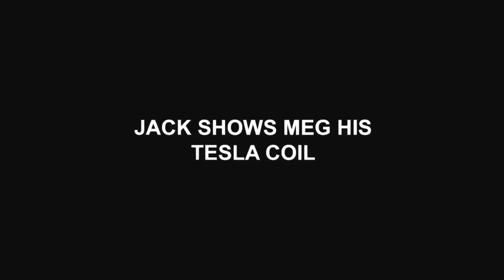Coffee and Cigarettes | Jack Shows Meg His Tesla Coil Scene 8/11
Film | By Jim Jarmusch 2003/4

Brief
Coffee and Cigarettes is the title of three short films and a 2003 feature-length anthology film by independent film director Jim Jarmusch. The feature film consists of 11 short stories which share coffee and cigarettes as a common thread, and includes the earlier three short films

This 11-vignette film focuses on the human interactions that happen while partaking in the everyday indulgence of coffee and cigarettes. Featuring well-known actors and other artists as themselves or some version thereof

The film highlights the nuances and subtle hostilities that can be a part of seemingly normal conversations. Bill Murray waits on the Wu-Tang Clan, Iggy Pop and Tom Waits get on each others' nerves and Jack and Meg White of the White Stripes discuss Nikola Tesla

Themes
The film is composed of a comic series of short vignettes shot in black and white built on one another to create a cumulative effect, as the characters discuss things such as caffeine popsicles, Paris in the 1920s, and the use of nicotine as an insecticide – all while sitting around drinking coffee and smoking cigarettes

The theme of the film is absorption in the obsessions, joys, and addictions of life, and there are many common threads between vignettes, such as the Tesla coil, medical knowledge, the suggestion that coffee and cigarettes don't make for a healthy meal (generally lunch), cousins, The Lees (Cinqué and Joie, and a mention of Spike Lee), delirium, miscommunication, musicians, the similarities between musicianship and medical skill, industrial music, acknowledged fame, and the idea of drinking coffee before sleeping in order to have fast dreams

In each of the segments of the film, the common motif of alternating black and white tiles can be seen in some fashion. The visual use of black and white relates to the theme of interpersonal contrasts, as each vignette features two people who disagree completely yet manage to sit amicably at the same table

Plot segments
The eleven segments that make up the film are as follows:

1 | Strange to Meet You
2 | Twins
3 | Somewhere in California
4 | Those Things'll Kill Ya
5 | Renée
6 | No Problem
7 | Cousins
8 | Jack Shows Meg His Tesla Coil
9 | Cousins?
10 | Delirium
Hip-hop artists (and cousins) GZA and RZA of the Wu-Tang Clan drink naturally caffeine-free herbal tea and have a conversation with the waiter, Bill Murray, about the dangers of caffeine and nicotine

During this conversation GZA makes a reference to how he would drink much coffee before going to bed so his dreams would "whip by" similar to the camera-shots at the Indy 500, very similar to the same reference that Steven Wright did in the first segment. Murray requests that GZA and RZA keep his identity secret, while GZA and RZA inform Murray about nontraditional methods to relieve his smoker's hack
11 | Champagne

Directed by | Jim Jarmusch
Written by | Jim Jarmusch
Produced by | Jason Kliot | Rudd Simmons | Jim Stark | Cassis Birgit Staudt | Joana Vicente

Starring :

Roberto Benigni
Steven Wright
Joie Lee
Cinqué Lee
Steve Buscemi
Iggy Pop
Tom Waits
Joseph Rigano
Vinny Vella
Vinny Vella Jr
Renée French
E.J. Rodriguez
Alex Descas
Isaach De Bankolé
Cate Blanchett
Meg White
Jack White
Alfred Molina
Steve Coogan
GZA
RZA
Bill Murray
William Rice
Taylor Mead

-  Visit our Digital Shop - here you can purchase & download Digital media such as Rare remixes, request a download track & Original Mobile Ringtones

-  Membership - You can also become a member which will open exclusive free Downloads

Thankyou so much you are fantastic